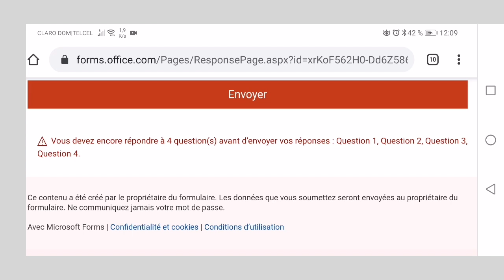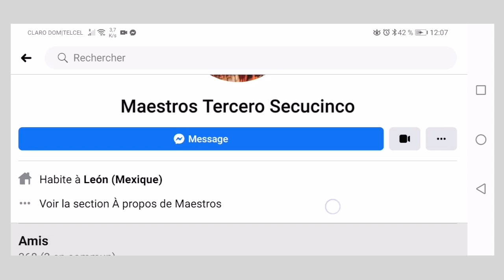Semana01_español:terceros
Federal 5
Emperador Cuauhtémoc